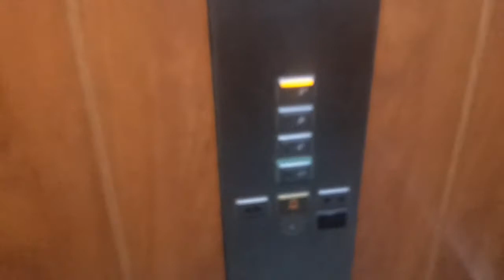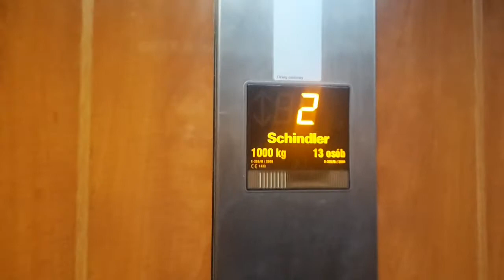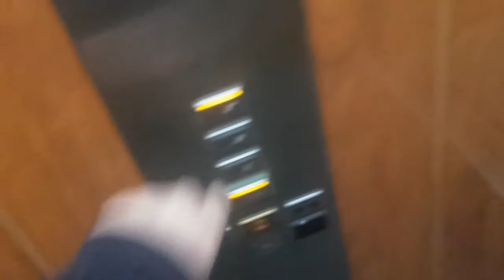Winda Schindler EuroLift @ Hotel Syrena, Mielno, Poland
Siema, dzisiaj przejedziemy się Windą Schindlerem EuroLift, to jest Budynek A, na dwóch pietrach są pokoje a na 3 piętrze mieści się basen, sala zabiegowa, SPA, fitness. To już ostatni film z Mielna. Zapraszam do oglądania.